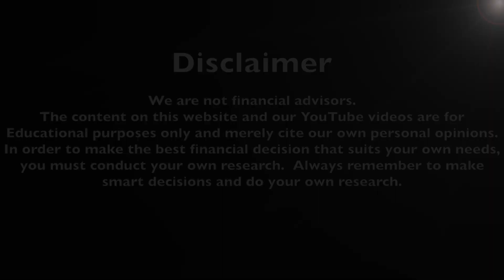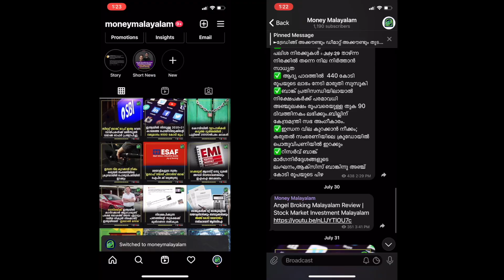Axis Bank Ace Credit Card Stopped ? | New Rules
ACE Credit Card partnered with google pay. unlimited Cashback on every spends · 5% cashback on bill payments (electricity, internet, gas, and more) DTH and mobile recharge on Google Pay · 4% on swiggy Zomato and Ola.